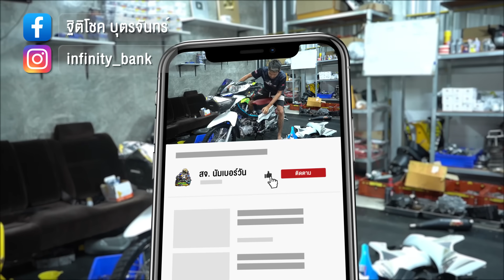4วาล์ว เด็กแถวบ้าน ติดครั้งแรก เกิดปัญหาเสียงดังที่หัวเฉย l เติมแต่งซ่อม.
เนื้อเรื่อง : 66/5 4วาล์วทำได้นะคับ แต่แรงหรือไม่แรงเดี๋ยวว่ากันอีกเรื่องนึง 555+ แก้ปัญหาชิมวาวหลุดกันเถอะ เนื้อหานี้สร้างมาเพื่อความบรรเทิงเท่านั้น เด็กที่ต่ำกว่า18 ควรได้รับคำแนะนำ หากโตแล้ว ดูได้